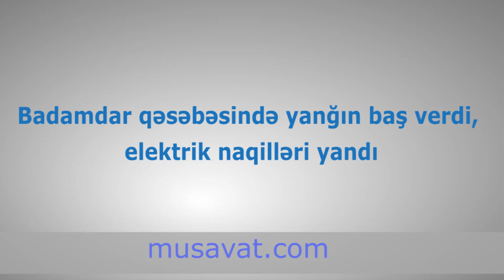Badamdar qəsəbəsində yanğın baş verdi, elektrik naqilləri yandı